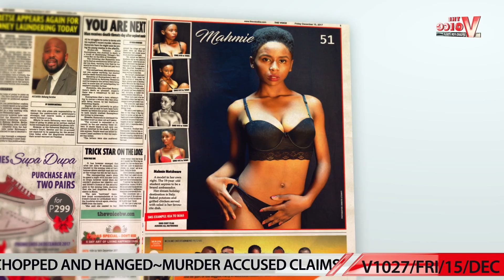The Voice Headlines - December 15, 2017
The week's top stories in your favourite publication..